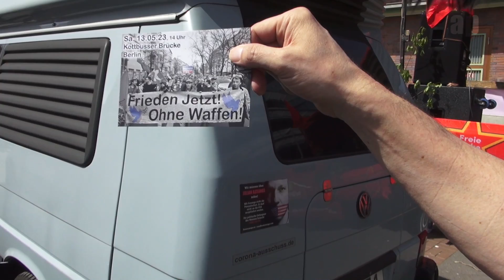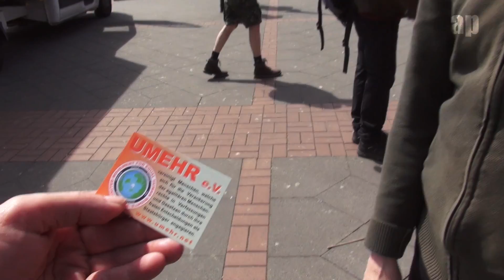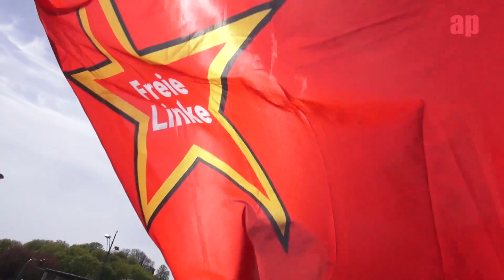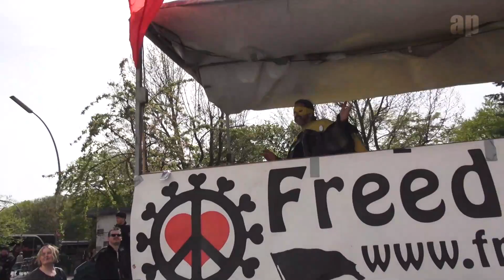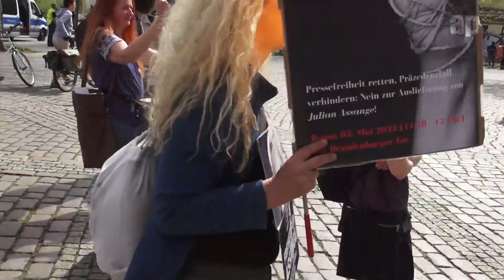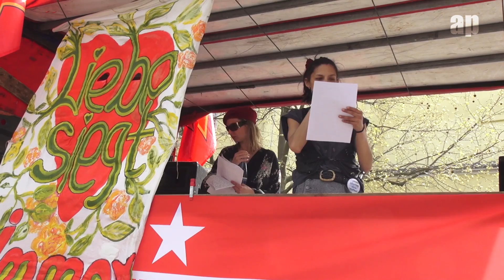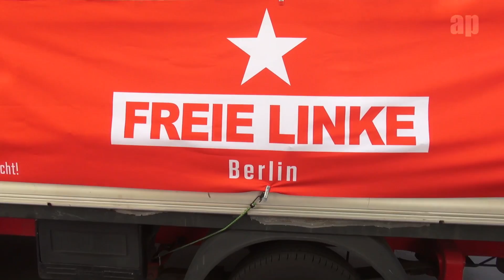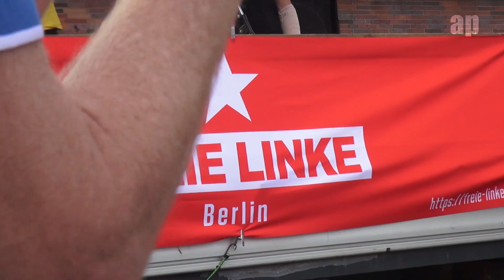Maikundgebung Berlin 2023 des Bündnis der Freien Linken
Demobericht

Berliner Kommunarden

Weil der Mensch ein Mensch ist...
Hier könnt Ihr mich untertstützen.
Aber bitte nur die, die es sich leisten können.

Hinweis:
Die auf dieser Seite gezeigten Videos sind, wenn nicht anders gekennzeichnet, ausschließlich Nonprofit-Produktionen und dienen nicht der Gewinnerziehlung. Der Nutzer dieser Seite akzeptiert die AGBs und nutzt Inhalte ausschließlich privat.